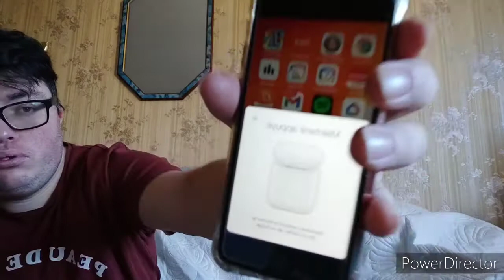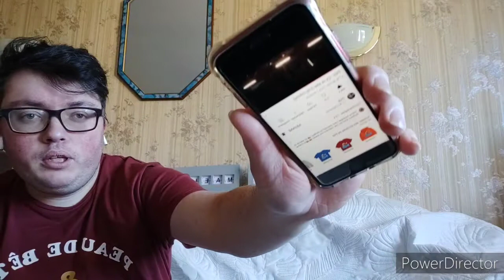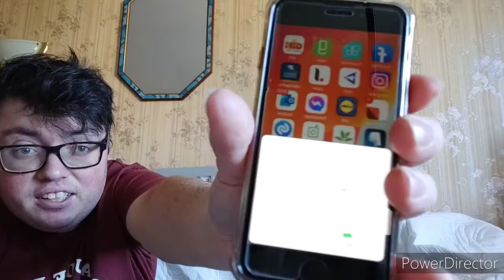écouteur bluetooth hutopi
présentation d'écouteurs bluetooth façon airpods marque hutopi